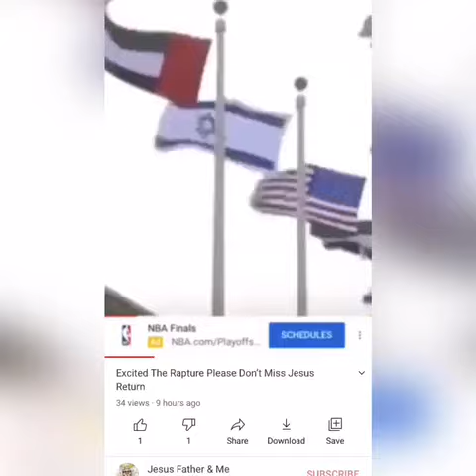The Rapture Put On The Armor Of God